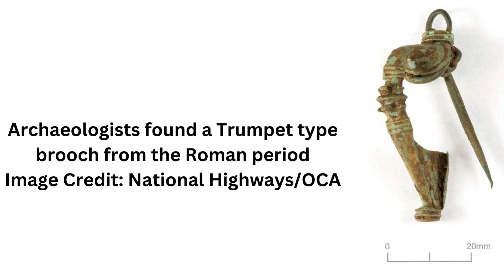Roman Cupid Figurine Among Over 10,000 Artifacts Unearthed by Highway Dig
A Roman cupid figurine and other artefacts dating back 12,000 years have been found during major roadworks on the A417 in the Cotswolds.

The items - including including pottery, nail clippers, coins and jewellery - will go on public display on 11 May at Gloucester Guildhall.

A National Highways spokesperson said: "Groundbreaking investigations have helped to reveal Gloucestershire’s rich history dating back thousands of years thanks to archaeologists working on the A417 Missing Link project."

The pieces date from the Mesolithic, Neolithic, Bronze Age, Iron Age, Roman periods, and the Second World War.